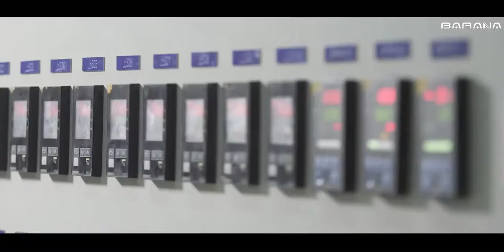BARANA TILES 10